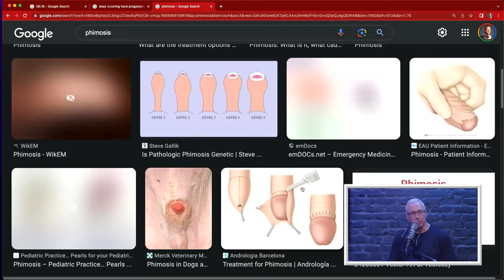Mother I'd Like To Date w/ Whitney Cummings | Dr. Drew After Dark Ep. 233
Become a paid channel member of YMH to get Dr. Drew After Dark episodes one day early and AD-FREE

This week Dr. Drew is joined by comedian, Whitney Cummings. Whitney gives Dr. Drew a little life update...she's Jewish and pregnant! Drew lets Whitney know what's going to go down down there during birth. They answer a couple of listener questions regarding antidepressant sex, STI's, and comedy. Whitney and Drew dive deep into sexual preferences, specifically Whitney's preferences, as well as how hormones affect attraction. They wrap up the episode by watching a few TikToks that lead into a discussion about open relationships.

YouTube Chapters
00:00:00 - Intro
00:04:36 - Whitney's Pregnant
00:22:49 - Antidepressant Sex
00:34:24 - Sexual Preferences
00:41:03 - STI
00:44:50 - Late Comedians
00:50:08 - Sexual Preferences Cont'd
01:02:57 - Open Relationships